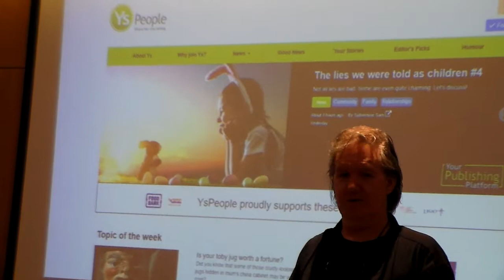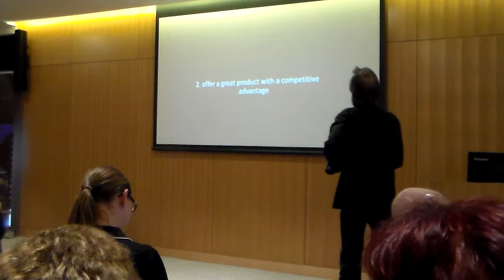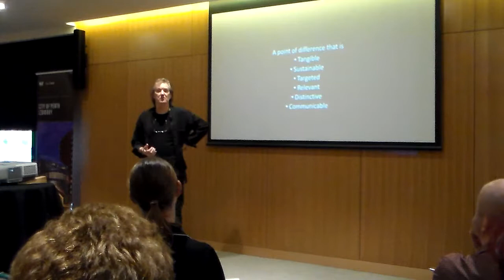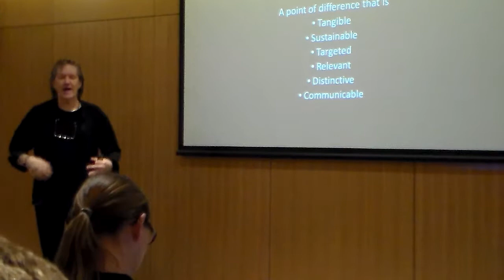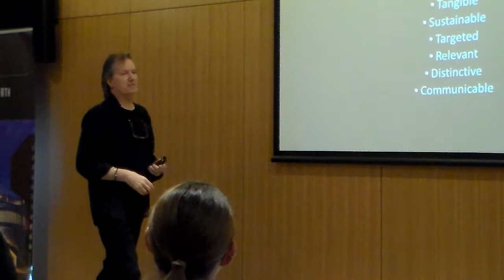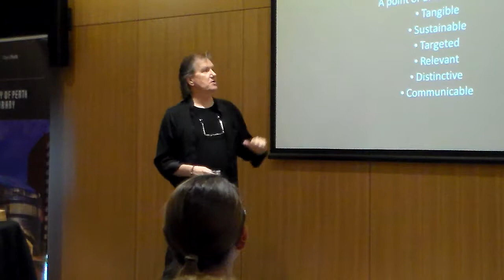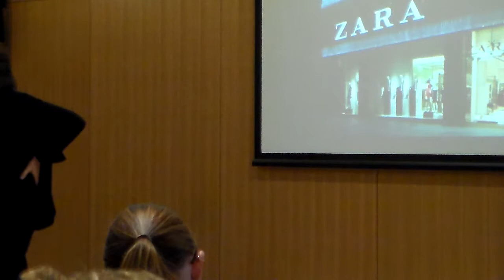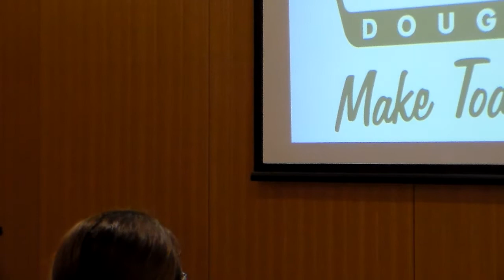21st Century Marketing - Part 2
This is the second in a series of three parts to a speech given by D. John Carlson to the tourism and hospitality industry on the subject of 21st Century marketing, branding and communication. The speech was delivered in 2018